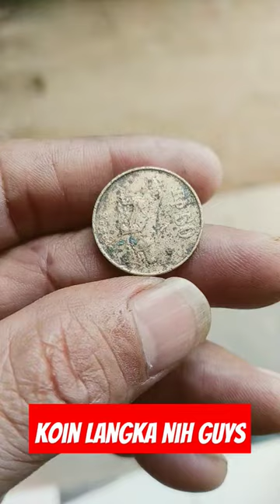UANG KOIN 50 RUPIAH GAMBAR KOMODO TAHUN 1994